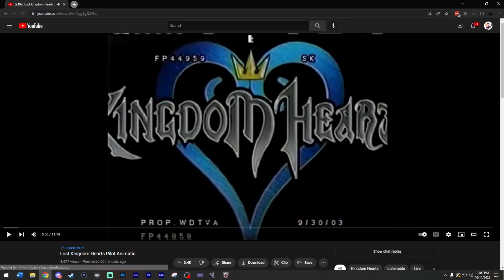My Kingdom Hearts Pilot Reaction!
Seth Kearsley, the director of this pilot, brought this to life 20 years later! Please go follow his socials!